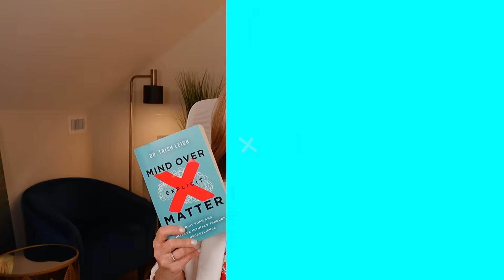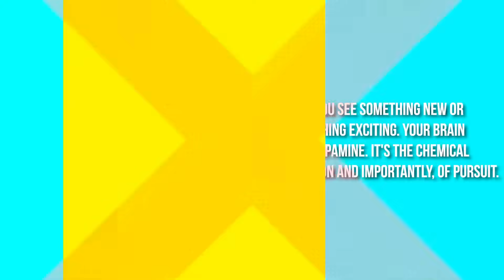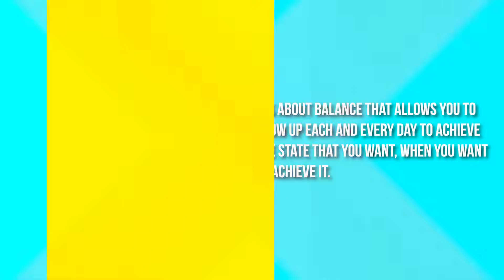When Does P*rn Become Healthy? | The Neuroscience of Stimulation and Control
People ask it all the time — “When does porn become healthy?”

From a neuroscience perspective, it’s not about moral debate — it’s about how your brain responds to stimulation, novelty, and reward.

In this episode of Saturday Neuroscience, Dr. Trish Leigh breaks down what actually happens inside your brain when you watch explicit content — and where the line shifts from choice and connection to compulsion and craving.

You’ll learn:
• How dopamine and novelty drive arousal
• Why your brain can adapt to overstimulation
• The difference between intentional use and compulsive loops
• How neuroplasticity allows you to retrain your arousal system
• What a healthy relationship with stimulation actually looks like

💡 Inside the Explicit Matter Recovery Program, Dr. Trish uses QEEG brain mapping and neurofeedback to help men and women rebuild control, calm craving circuits, and restore authentic connection.

Chapters:
When Does P*rn Become Healthy? | The Neuroscience of Stimulation & Control

0:00 — The Question Everyone Asks: “When Is Porn Healthy?”
0:43 — How Dopamine & Novelty Actually Drive Arousal
2:04 — When Stimulation Turns Into Overstimulation
3:26 — The Healthy Zone: What Real Arousal Looks Like in the Brain
4:58 — Why Miswiring Leads to SAD, ED & compulsive urges
6:17 — Rewiring the Brain: From Consumption to Connection
7:49 — Final Answer: When Porn Stops Being “Healthy” (Neurologically)

🔗 Donorbox Link!